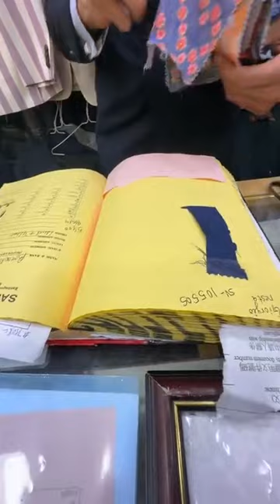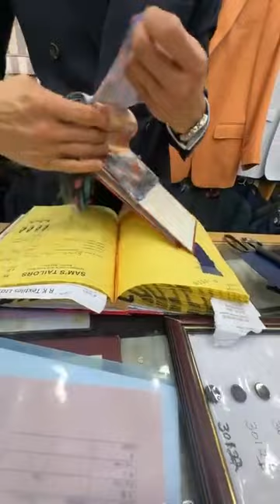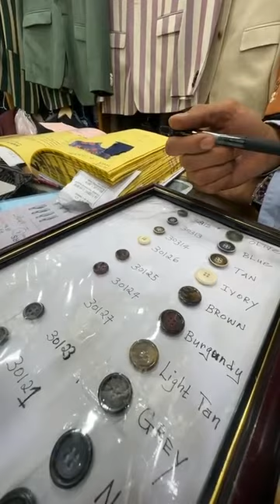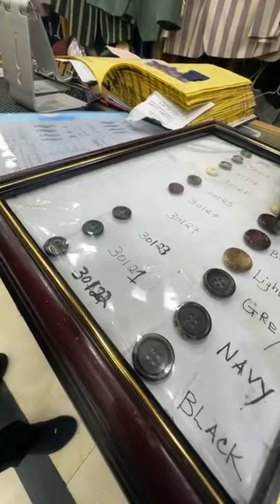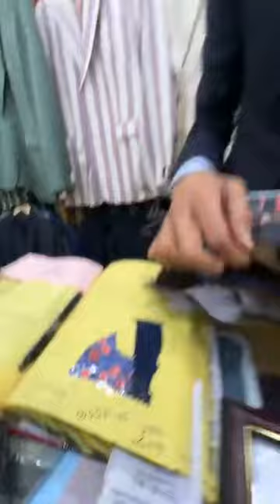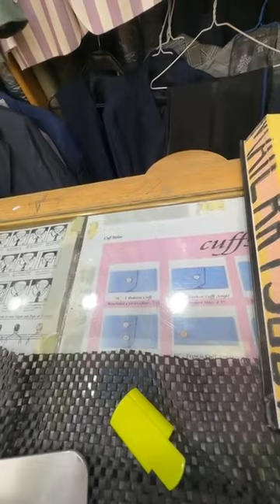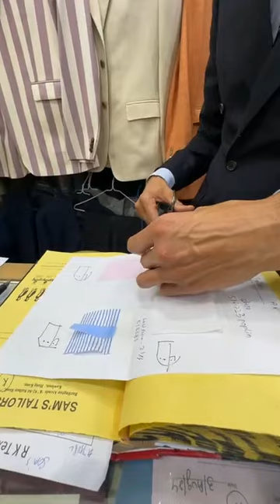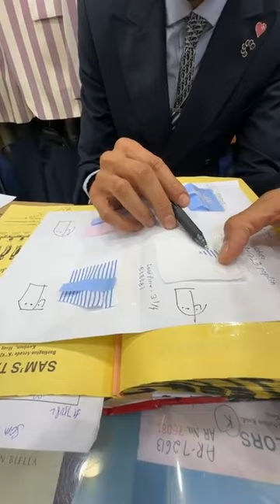tuesday morning livestream consultation harvard harvarduniversity boston samstailor roshan